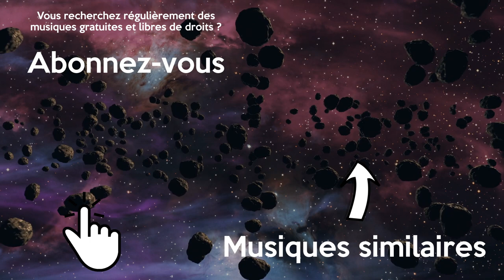Musique Hip Hop Gratuite Qui Bouge Calme Lente Libre de Droits | Causmic - The High Line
Musique lente libre de droits et gratuite pour vos montages vidéo. Cette musique hip hop sans droit d'auteur est parfaite pour une scène qui bouge.